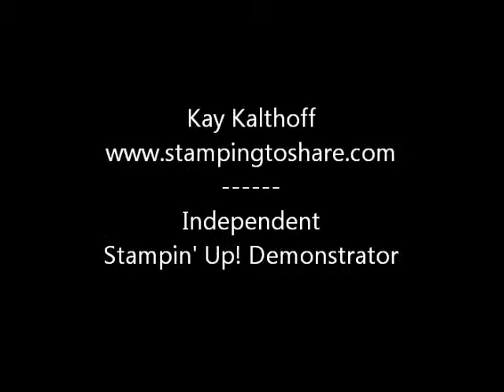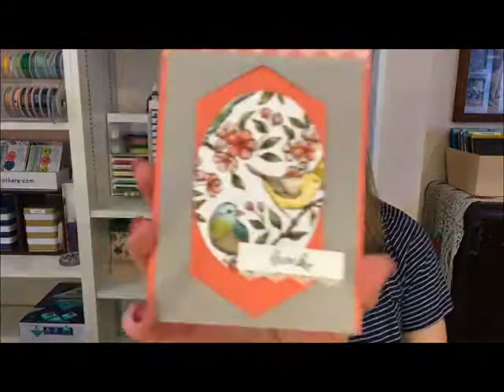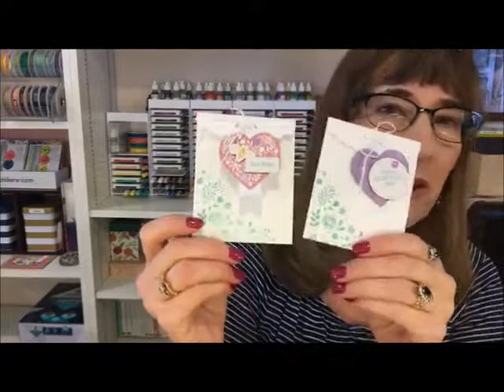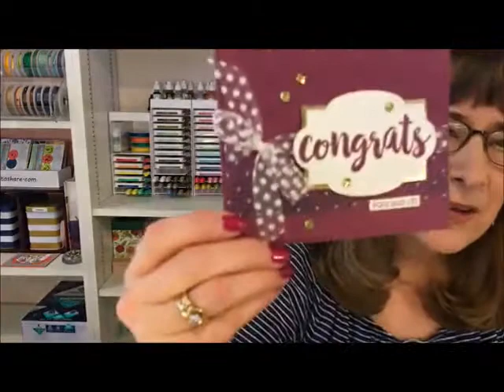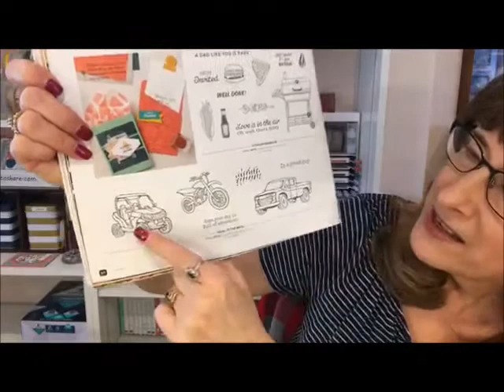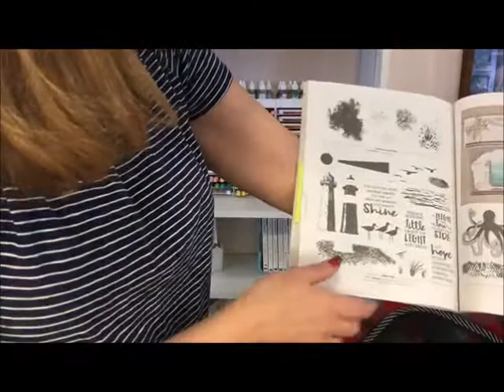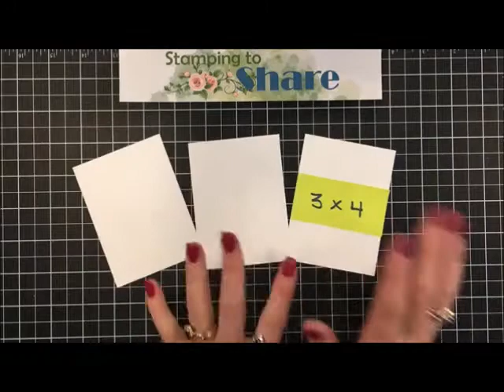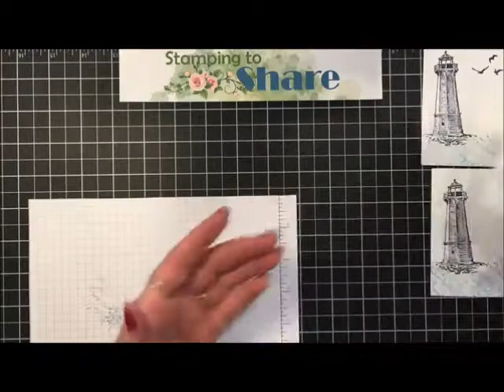Stampin' Up! Sailing Home Bundle for Masculine Cards